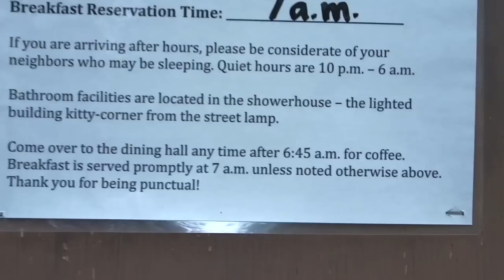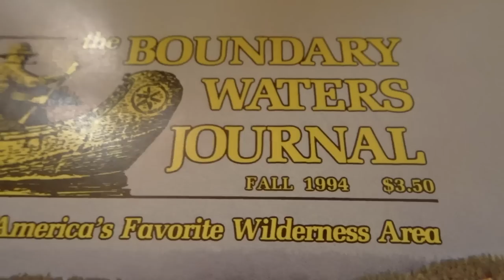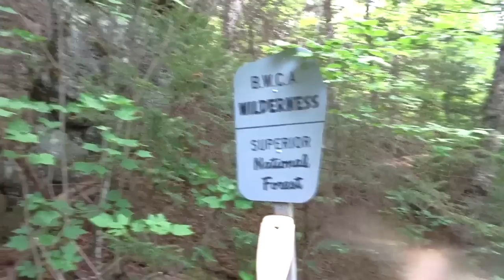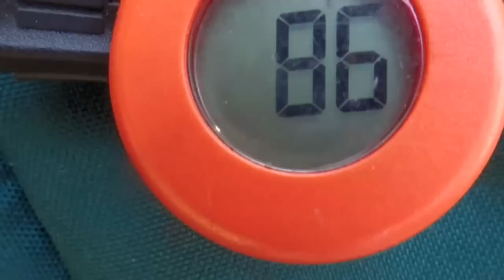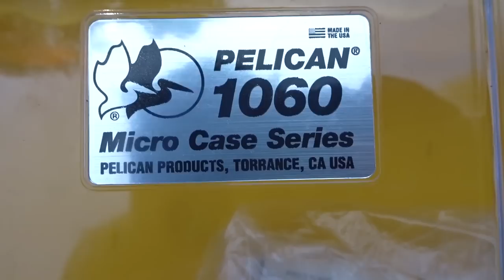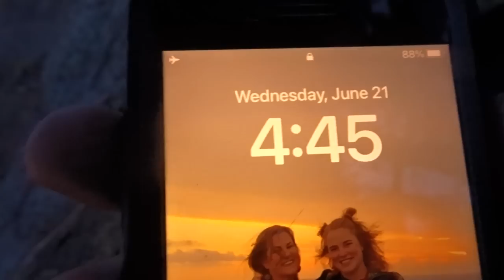A Week In a Canoe and Hammock in the BWCA...Part 1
((((How long is a rod?. Portages are still measured in terms of "rods", one rod corresponding to 16.5 feet or 5 meters. There are 320 rods per mile))))

Wanted some time on the water in the BWCA.
T'was good.
I'm thankful.
Shug